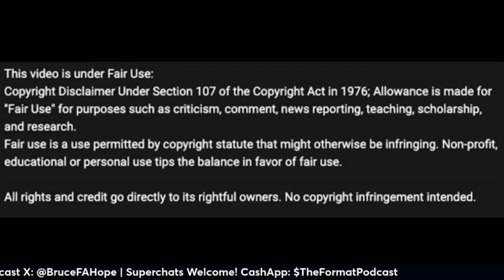Davante Adams Demands a Trade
Las Vegas Raiders Star WR demands a trade.
The guys get into how, why, and where he could end up.

Sit bak, relax, and listen up!